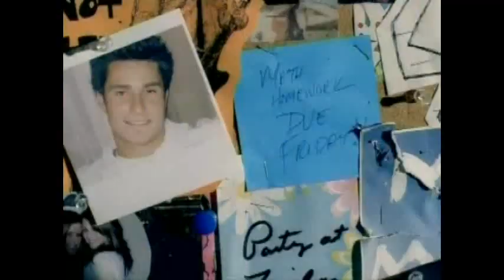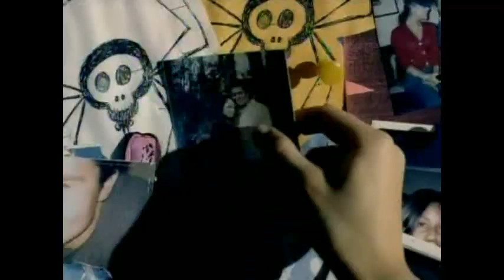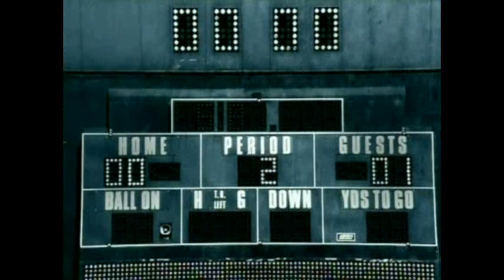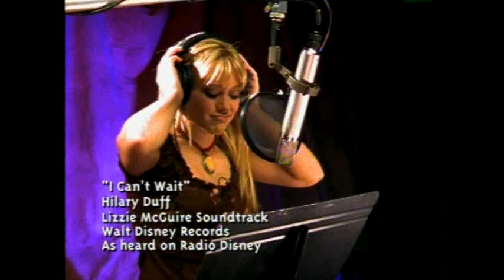best of jojo, aly,aj,Stevie Brock,Skye sweetnam,Hilary duff music videos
from the Disney jams DVD + CD'S and the jojo enhanced CD